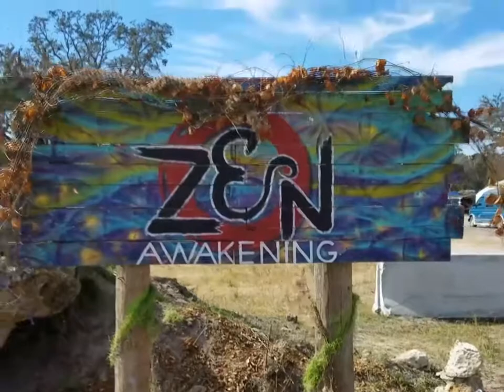Painting Collab Timelapse - ‘Zen Awakening’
A collaboration painting between Katie Gray and Drake Arnold shown in timelapse. Recorded at Zen Awakening festival in Wildwood, Florida, November 17th - 19th.